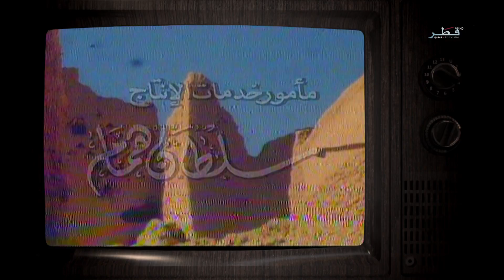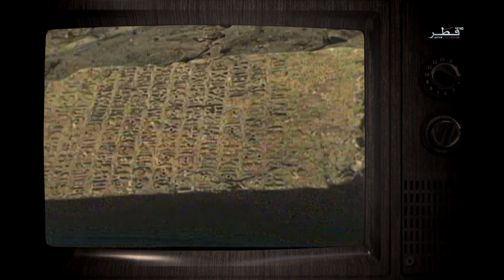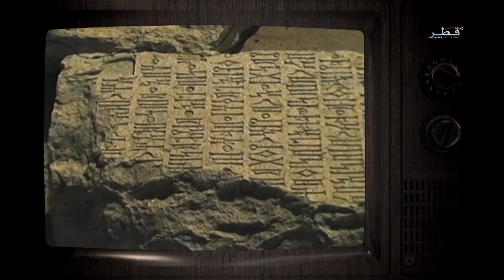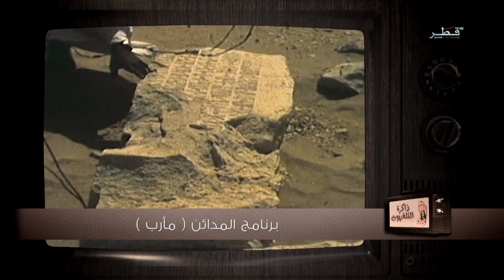ذاكرة التلفزيون 4 - الحلقة 12 - الجمعة 31/08/2018